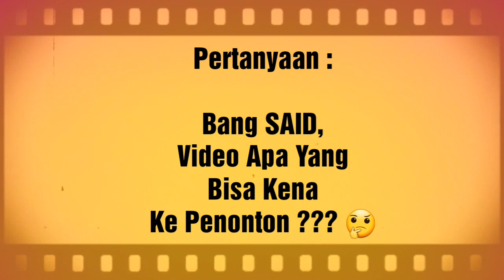VLOG 545 (+) - SB2SM2 : Bang Said, Video Apa Yang Bisa Kena Ke Penonton ? - By : SAID MC (1.5.2020)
Subscriber Bertanya, Bang SAID MC Menjawab, adalah Video yang berisi Informasi / Jawaban dari pertanyaan - pertanyaan yang ditanyakan oleh para Youtuber's Pemula tentang seputar Dunia Youtube pada pengelola Channel ini, yang dijawab langsung oleh Sang Idola MC atau Bang SAID MC ➡️ Dengan 1 harapan, bahwa semua Informasi yang diberikan dapat bermanfaat, & Channel kalian Boris dapat Berkembang serta Sukses ❤🙏 Jika ada pertanyaan yang belum dijawab 🙏 Mohon bersabar ya Boris 😊👍➡️ Jangan lupa Boris 👉 Segera Upload Video pertama anda 👍👍👍

Harus dipikirkan, apa yang akan diperlihatkan ke khalayak ramai 😎😁

IG ➡️ @sangidolamc ❤ 🇮🇩